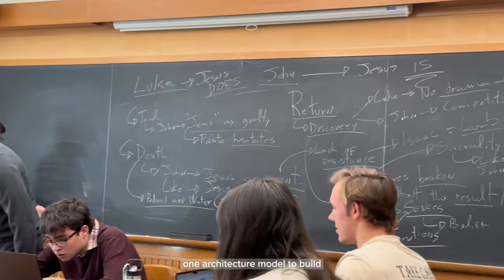Finals Season at Columbia as an Architecture Major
first-year architecture studio crit, columbia’s annual tree lighting ceremony, and downtown excursions…

it’s finals season ;-; with papers to write, models to build, and exams to study for, i’ll show you how my day-to-day life is like one week before finals at columbia!  if you’re new to the channel….my name is junzhe koh (jun or jz for short) and i’m a freshman at columbia university studying architecture and business. i’ll be making videos about my life in nyc and college, and anything that comes to mind

- 小红书: junzhek